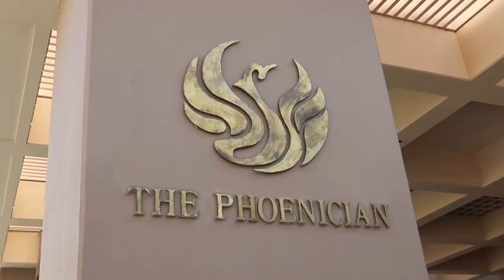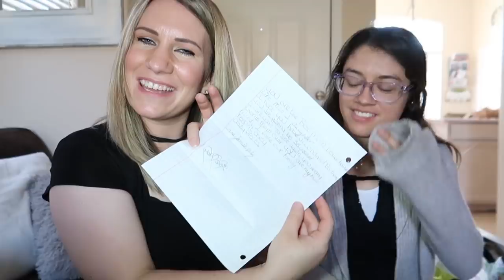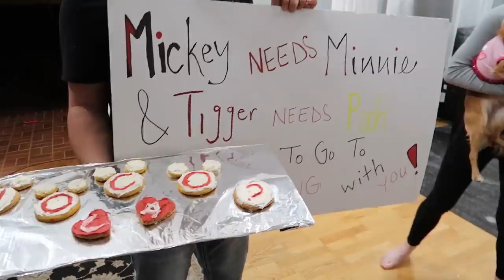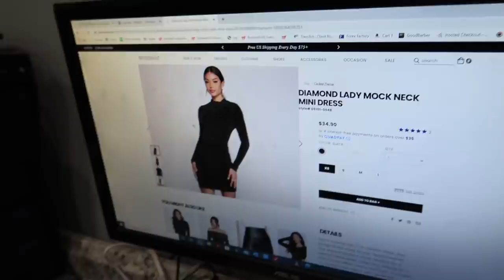EMOTIONAL Birthday Present | Anniversary Trip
Aaron and I take a anniversary trip with no kids!!! Then we meet up with Melinda and Jamie and they give me an emotional birthday present! Love you Melinda and Jamie.